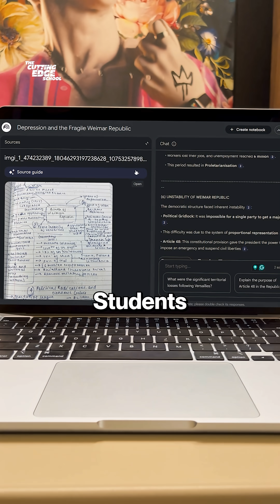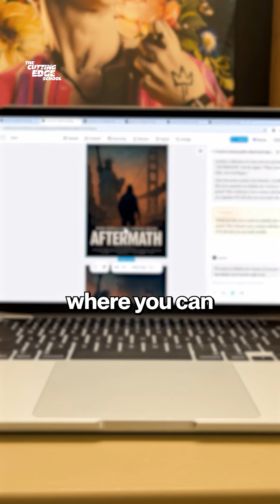Don’t Waste NotebookLM Features By Missing This…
This video is brought to you by The Cutting Edge School - one of the best AI Trainings Company that’s trusted by global brands like Microsoft, Intel, Economic Times, OpenAI Academy, Dubai Future Foundation and more